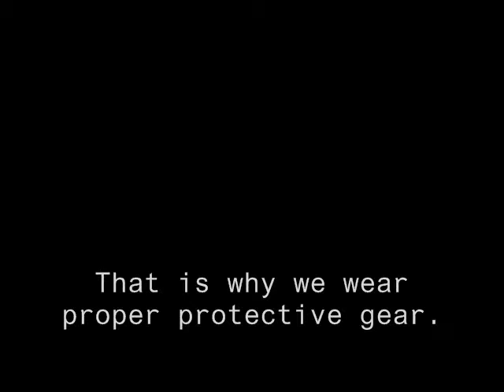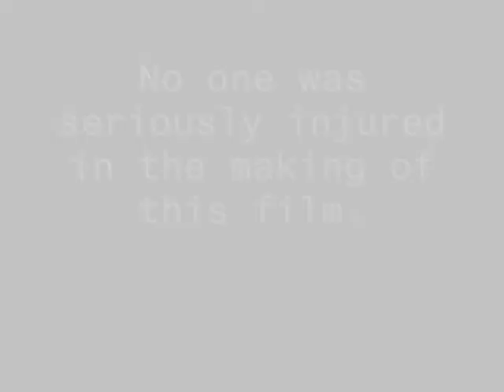The Possibilities of Mountainboarding: Skate Parks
Mountainboarding at a skate park? Mountainboarding at the Longmont Recreation Center skate park to expand the possibilities of their mountainboards. We were just checking out the versatility of our boards and had a blast. Enjoy! The Possibilities of Mountainboarding. RELLIKBOY

Update (2020): this is now known as urban mountainboarding or skate park mountainboarding or street mountainboarding.

Featuring: Noah Grolnick and Austin Metzner.